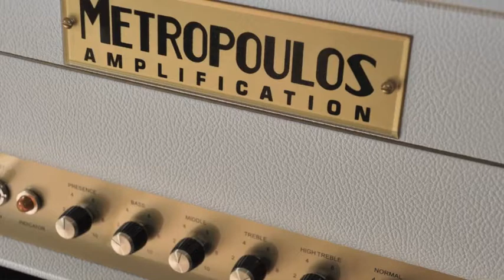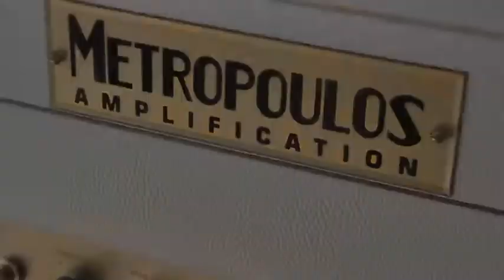Guitar Amplifier: Gibson Les Paul R9 / Metropoulos GPM45 / Celestion Greenbacks (Pre Rola)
Metropoulos GPM 45 (JTM 45 clone) / Faustine Phantom / Gibson Les Paul R9 / Throbak Pickups / Pre Rola Greenbacks